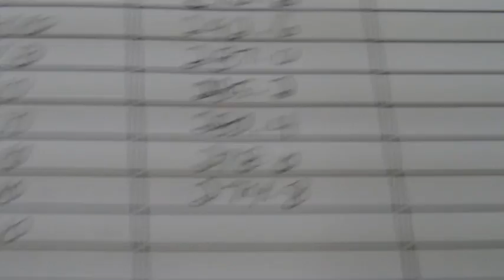Day 101 - Weigh-In Day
Stay Motivated and Be Great.